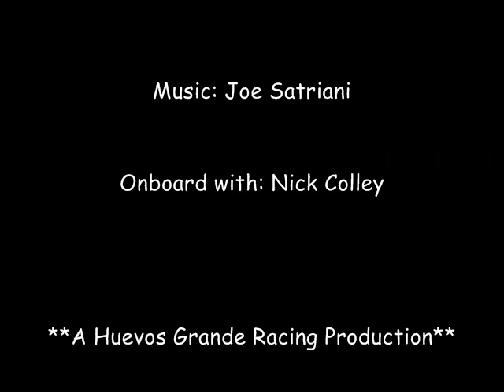AHRMA DAYTONA 2009 with Nick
Onboard footage of the 2009 AHRMA Daytona Roadracing event, as viewed from the TZ250 of Nick Colley.